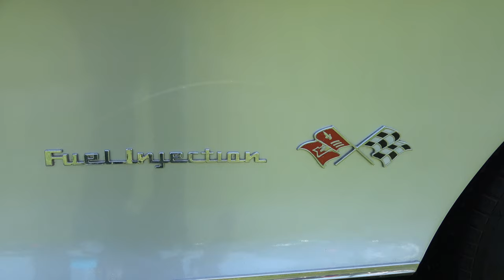1960 Chevy Corvette Blown Small Block Classic Dreamgoatinc